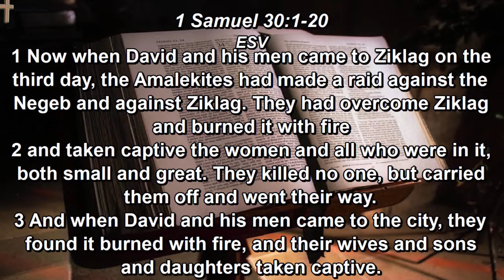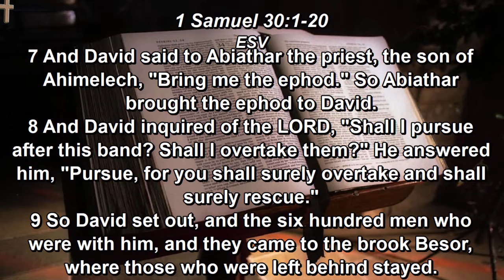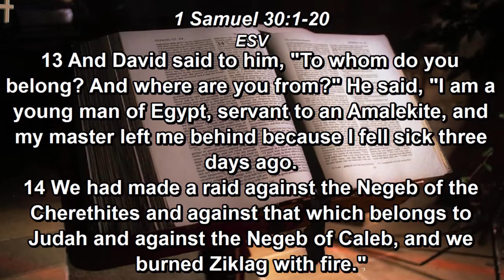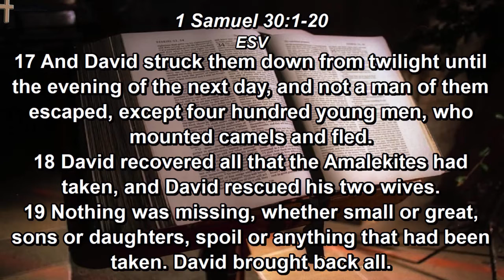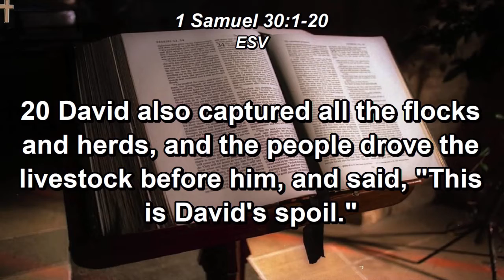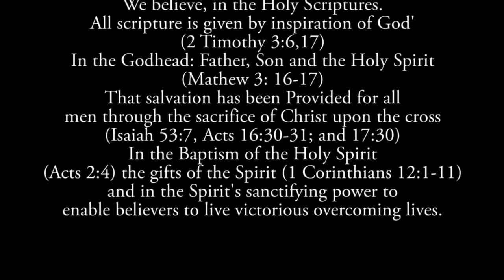|DAY 4| Reverend Evans Mashonga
7 Days of Congregational Prayer & Fasting
THEME: STANDING FIRM IN CHRIST FOR SUPERNATURAL VICTORIES